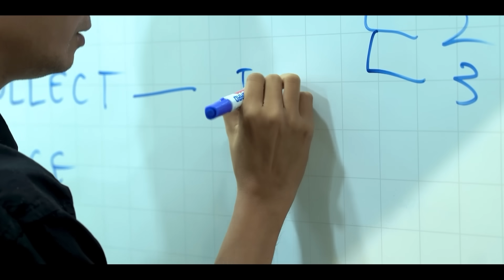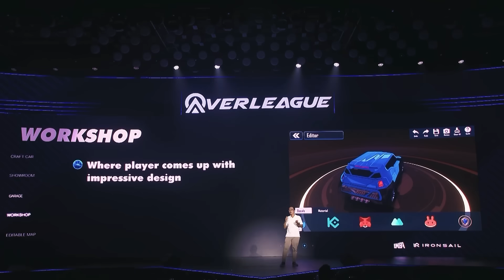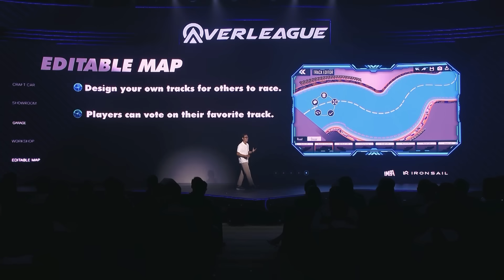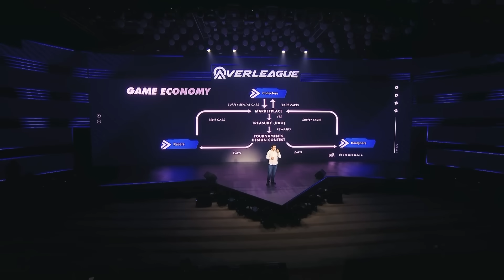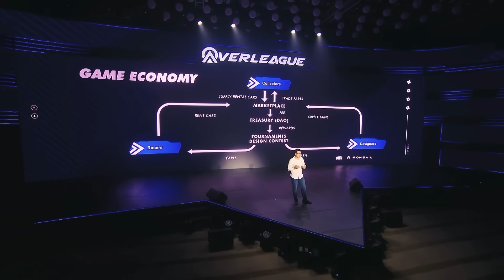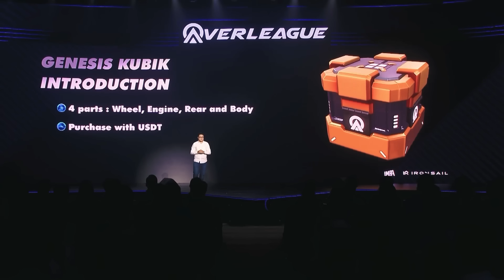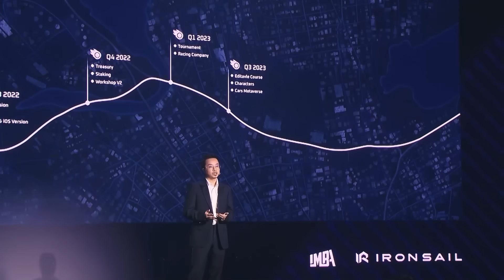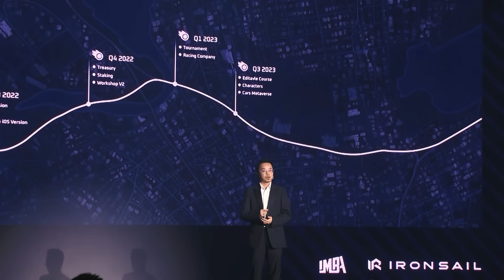Overleague Launching Ceremony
Overleague - Cars for the Metaverse

Get ready for the best experience in Overleague, the upcoming racing game metaverse developed by IMBA Studio, in association with KardiaChain.

We offer not one, not two, but three ways for you to join this game

ROVERS -  Race for Glory
For you, the one who loves high-octane actions, who in need for speed. Race, drift and defeat others to win

DESIGNERS - Create Plasma Exoskin
Show your artistic side. We provide a collection of decals and tools, but you're the one who put the soul into these tiny little objects to make skins, patterns and turn that machine into a living work of art.

COLLECTORS -  Build up your garage
Last, but not least, you can trade cars in the marketplace, or collect the best car part and craft the best possible car.